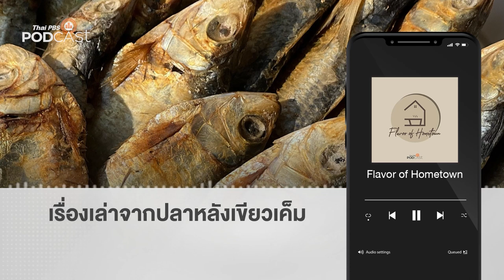เรื่องเล่าจากปลาหลังเขียวเค็ม | Podcast Review | 17 เม.ย. 66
ถ้ายาพาราเซตามอล คือยาสามัญที่ทุกบ้านต้องมี  "สตังค์ ภัตตาคารบ้านทุ่ง" ก็บอกว่า “ปลาหลังเขียวเค็ม” คือปลาสามัญที่จะต้องมีไว้ประจำบ้านเหมือนกัน
PodcastReview ชวนฟังรายการ FlavorofHometown ตอน "เรื่องเล่าจากปลาหลังเขียวเค็ม"